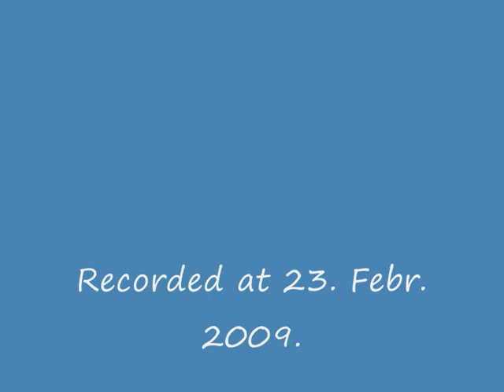Attila Vagvolgyi 20090223 Hálóban - In the Net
Walkin on drawing :) Hálóban - In the Net - Art work, Rajzok, rajz, tusrajzok, Szabadkezi grafika, szabadkézi, free hand graphics, hand drawn, ink draw, performing arts, Vágvölgyi
This picture had been finished, You can check it at my webpage under the "Grafikak" (=Graphics) menu.